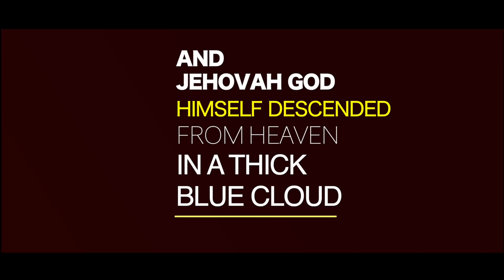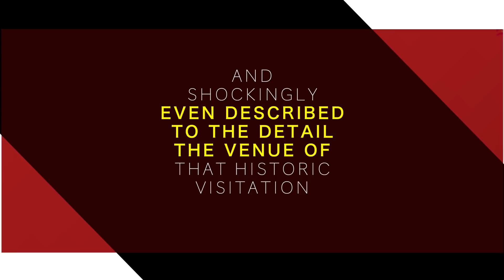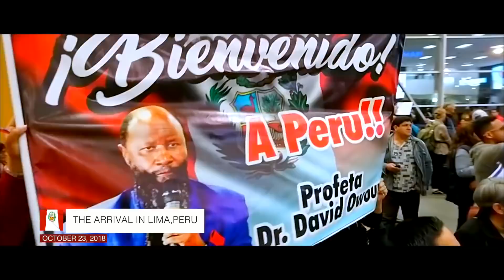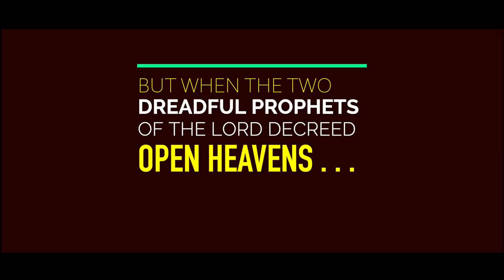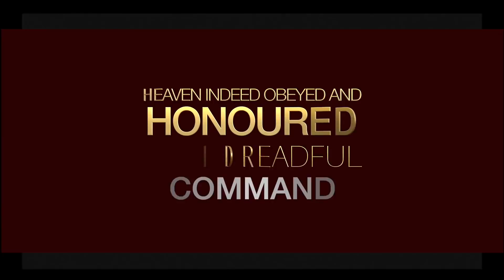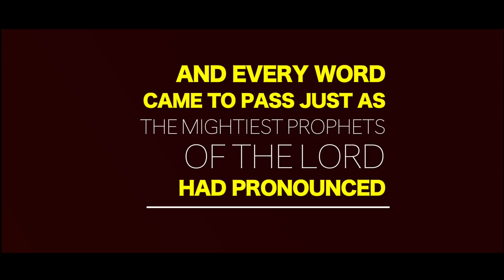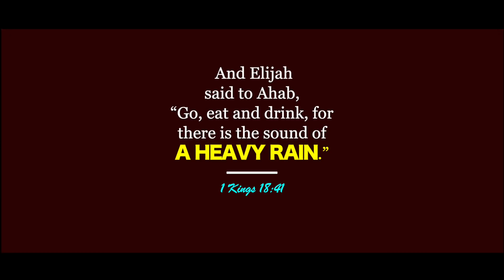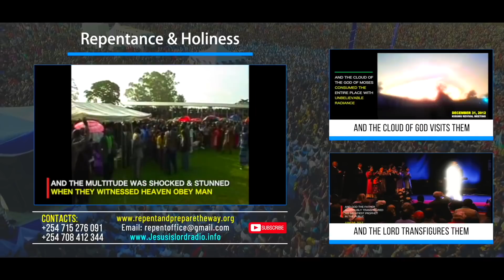The Greatest Prophet Elijah revealed in Lima, Peru